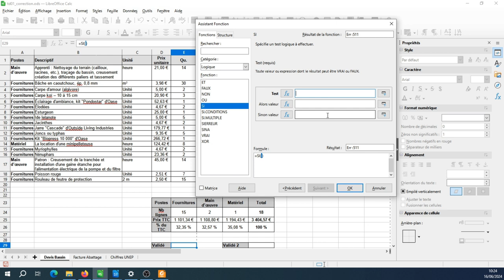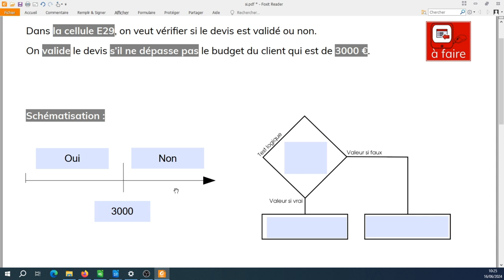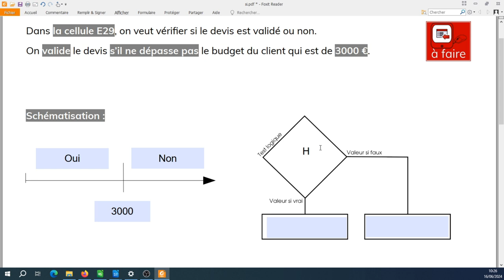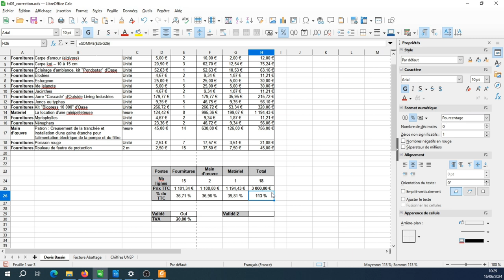Tuto vidéo : Utiliser la fonction SI dans LibreOffice Calc 7.6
Points à retenir :
- Schématisation + Organigramme
- Test : contient une cellule et un signe (supérieur, inférieur, égal, différent...)
- Alors valeur : réponse si VRAI
- Sinon valeur : réponse si FAUX
- Mots entre guillemets : "Oui"